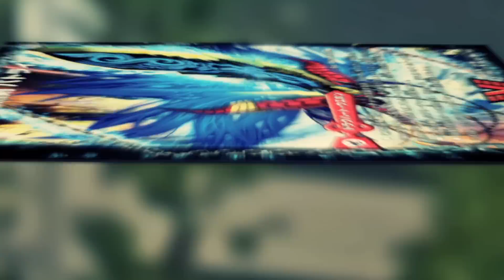デュエル・マスターズ 三段変形！龍解オールスターズCM 30秒 Ver.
. 商品名**デュエル・マスターズ(おとこのこむけ)**

デュエル・マスターズ 三段変形！龍解オールスターズ登場！
宇宙初の変形するカードでカード革命が巻き起こる！